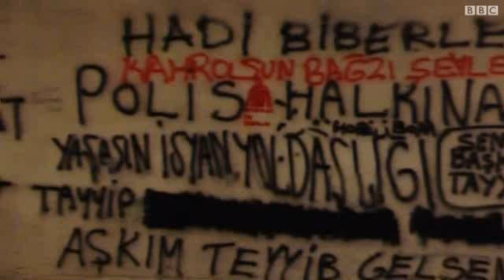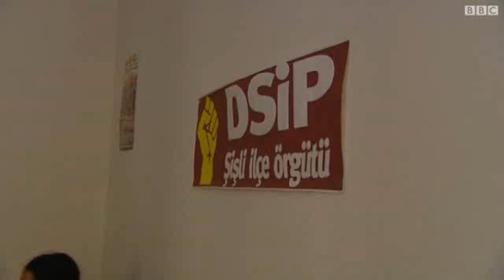تركيا: أحداث ميدان تقسيم وانعكاساتها على النقاش السياسي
المشاركون في الاحتجاجات في تركيا ينتمون إلى أطياف مختلفة من القوى السياسية. أحداث ميدان تقسيم تركت انعكاساتها على النقاش السياسي في تركيا، وخصوصا بين فئات الشباب.